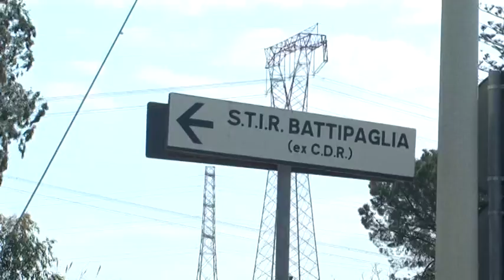ECO AMBIENTE SALERNO, RSU PROCLAMANO STATO DI AGITAZIONE